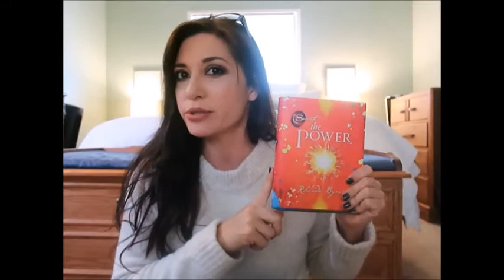INCREASE HAPPINESS IN YOUR LIFE | IF YOU LIKE THE SECRET YOU WILL LOVE "THE POWER" BY RHONDA BYRNE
INCREASE HAPPINESS IN YOUR LIFE USING THE KEY POINTS OF POWER IN RHONDA BYRNE'S BOOK THE POWER | CHAPTER ONE.
I love this book.  I go over the key points of power or love in the first chapter.  It too has helped change my life for the better.  i listen to the audio cd's in my car everyday.  I have for 3 years now.

My Coloring Book of the Tarot Major Arcana:

TIK TOK: LIGHTANGEL444 & TAROT TRINKETS